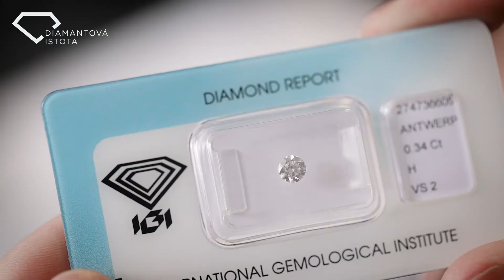Diamantová Istota - Katarína Javorcsíková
Predstavujeme vám riaditeľku obchodnej siete DIC.